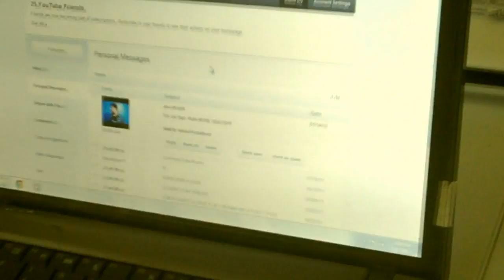AdoboProduktions Is Back!